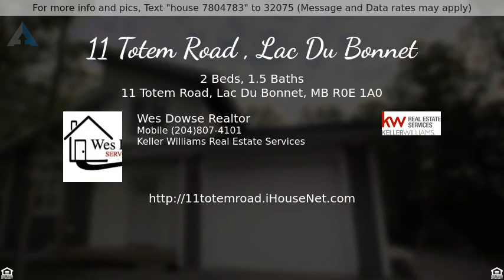Priced at $259,900 - 11 Totem Road, Lac Du Bonnet, MB R0E 1A0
11 Totem Road , Lac Du Bonnet

Don't wait this gorgeous cabin built by Reve Custom Homes is the perfect holiday get away! Located just South of the town of Lac Du Bonnet adjacent to the river on Totem Rd. this property enjoys river access w/ picturesque fire pit area overlooking the river. This functional floor plan features an open concept main floor w/ a spacious eat-in kitchen opening into living room area. The kitchen features plenty of cabinet & counter space recent appliances, pantry & computer desk area. The living room enjoys an almost 15' vaulted ceiling & wood stove for those chilly winter nights. The main floor includes master bedroom & 4pc. bath w/ built in laundry closet. The 2nd floor includes an open loft area making a perfect den / games room, 2pc. powder room & spacious 2nd bedroom w/ 2 built in bunks total of 4 beds. This cabin in the woods can be enjoyed in every season, features NEST thermostat, insulated dbl. deep garage, built on an ICF foundation w/ holding tank & cistern.